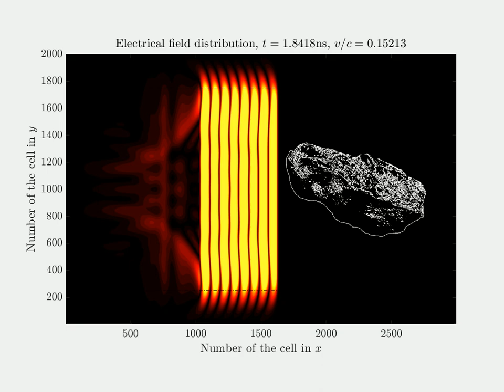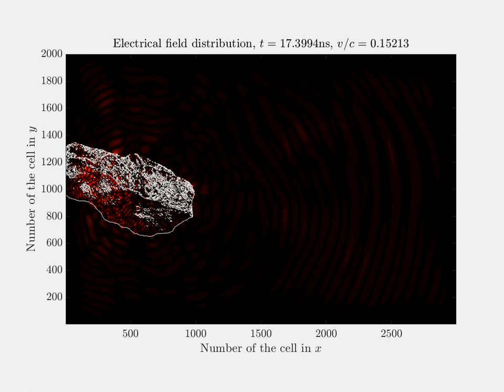Space rock illuminated by an electromagnetic plane wave